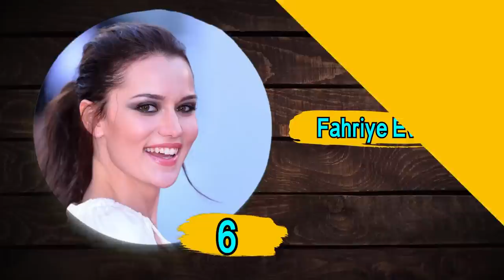TOP 10 Most Beautiful Turkish Actresses 2022 👸😍 Turkish Drama | Turkish Series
Cemre Baysel
Özge Yağız
Pınar Deniz
Elçin Sangu
Burcu Özberk
Birce Akalay
Neslihan Atagül
Fahriye Evcen
Ayça Ayşin Turan
Hande Erçel